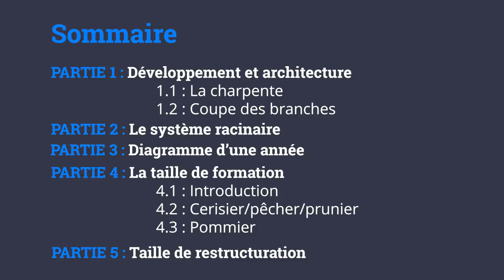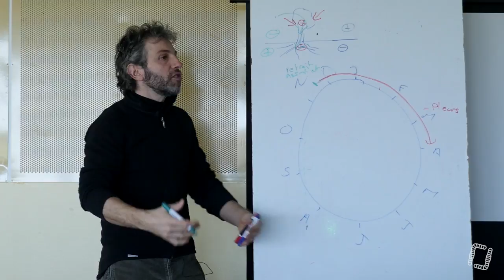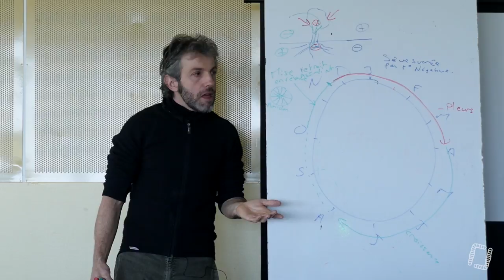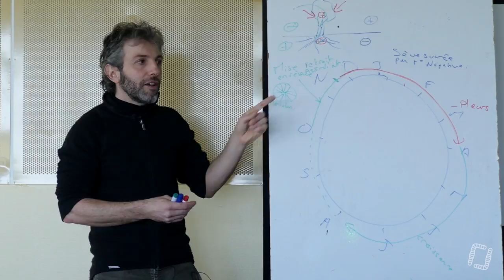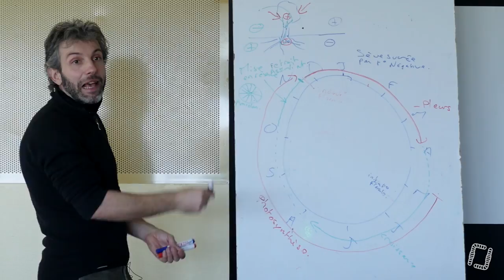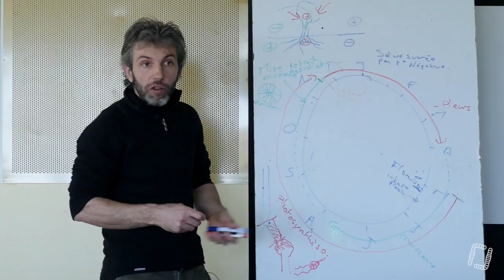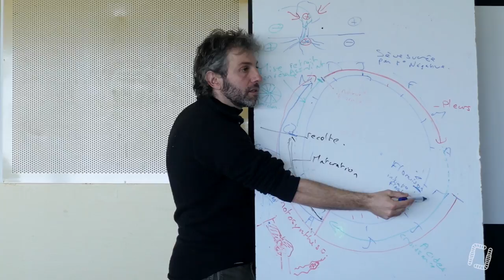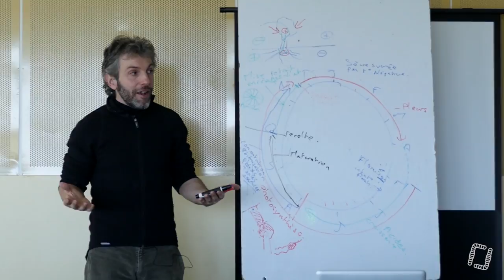19/27 - M.BOURDARIAS - Taille Naturelle des Arbres Fruitiers - Diagramme d'une Année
19/27 - M.BOURDARIAS - Taille Naturelle des Arbres Fruitiers - Diagramme d'une Année